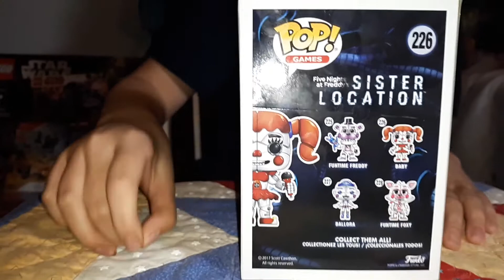Review of Five Nights at Freddy's Circus Baby Pop